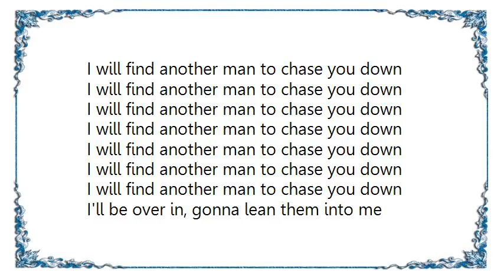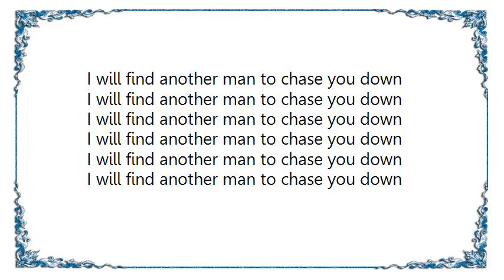Cloud Nothings - Another Man Lyrics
[Lyrics Cloud Nothings - Another Man]
I'll be over in, gonna lean them into me
I guess he'll turned you around
But he's too close to me
1 2 3 he let go of me
I said leave me alone
1 2 3 he let go of me

I will find another man to chase you down

1 2 3 he let go of me
1 2 3 he let go of me